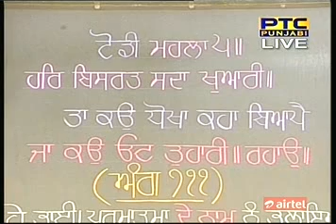141124- SACRIFICE FOR OTHERS - Maan Singh - Nov 24, 2014 - Katha from Sri Darbar Sahib Amritsar Pt-1